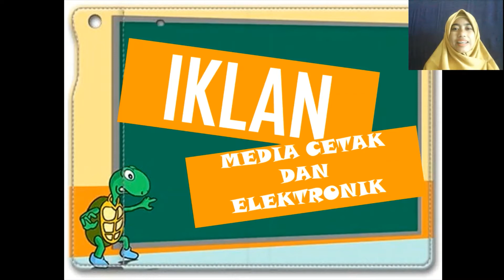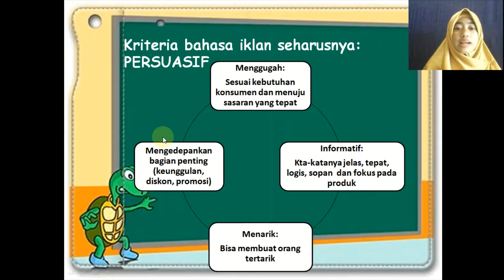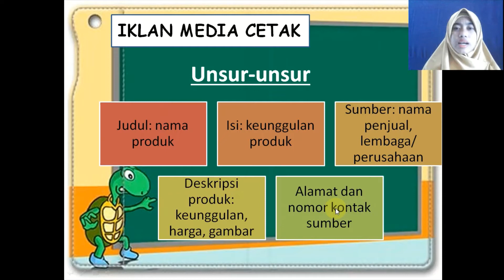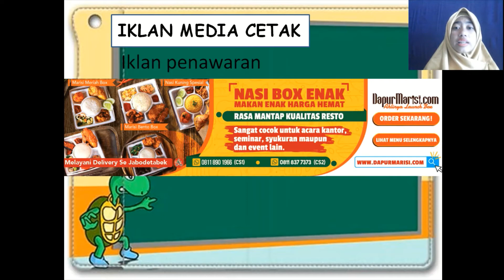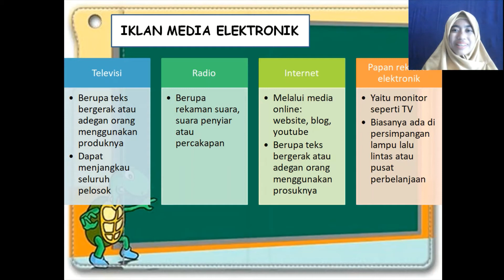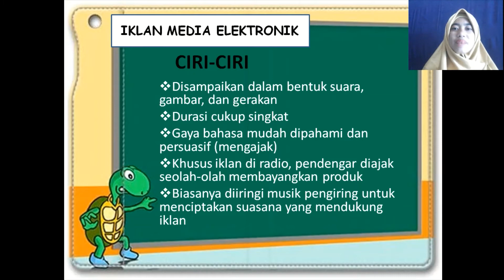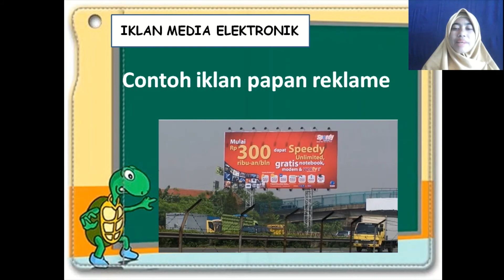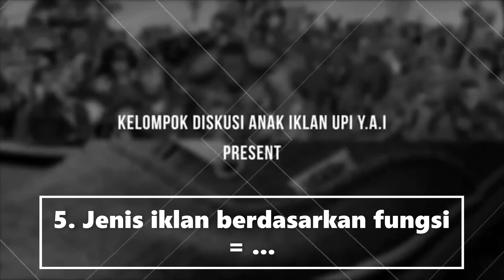IKLAN MEDIA CETAK DAN ELEKTRONIK DAN JENIS-JENISNYA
Hampir semua orang pernah mendengar, membaca atau menonton iklan. Kalian juga kan?
Namun, bagaimanapun kita butuh mempelajari lagi bagaimana ciri-ciri iklan yang baik dan jenis iklan apa yang akan kita buat jika kita memiliki produk atau jasa yang kita inginkan, sehingga orang-orang tertarik dengan produk kita tersebut. Silahkan, pelajari dan disimak ya video ini. Semoga bermanfaat. Good luck